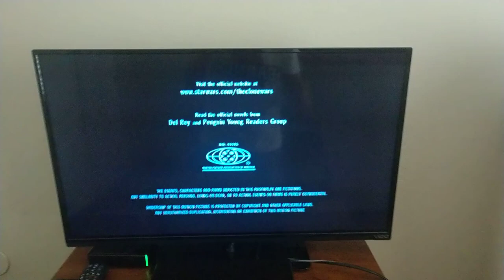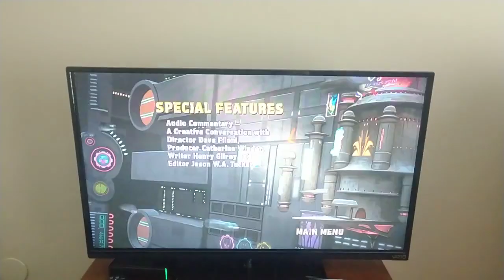Closing To Star Wars The Clone Wars The Movie 2008 DVD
Here's The Closing To Star Wars The Clone Wars The Movie 2008 DVD
1 Lucasfilm Animation Logo
2 Lucasfilm LTD Logo
3 Warner Bros Pictures Closing Logo
4 Canadian Warning\Attention Screens